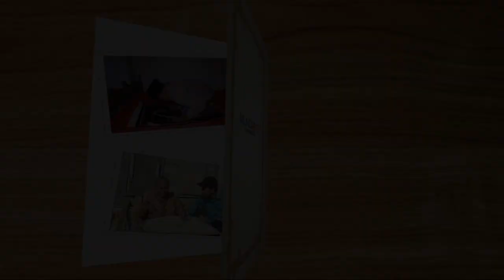TALI KASIH EPS SUNABIYA part 2.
TALI KASIH EPS SUNABIYA
KALIMATI, KEDUNGREJO, MUNCAR, BANYUWANGI.